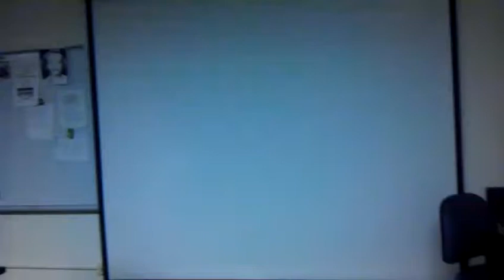Finding focal length of lens and image proportions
How to find focal length of convex lens, and how to use ratios to calculate focus